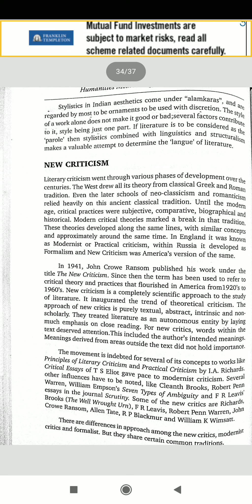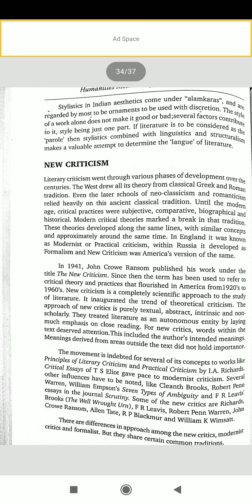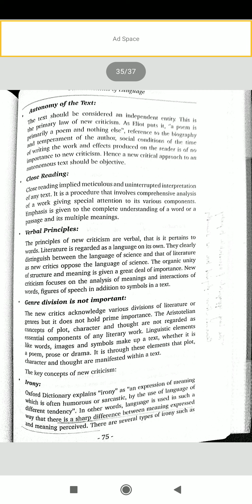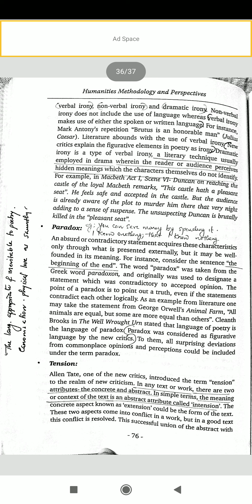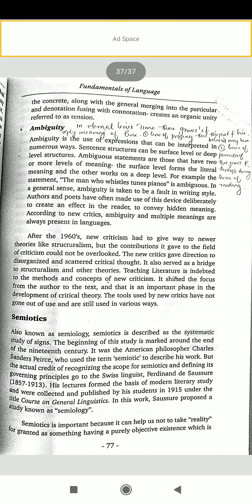Methodology and Perspective of Humanities - Lecture 11/Sem VI/B A English/UoK